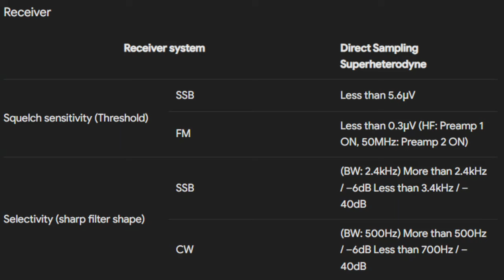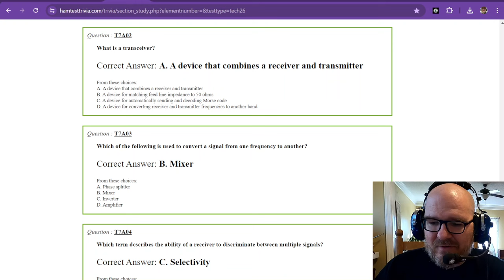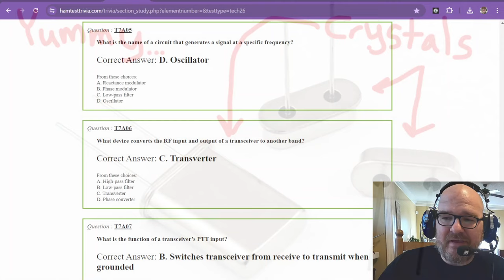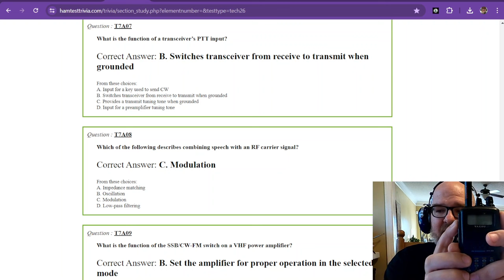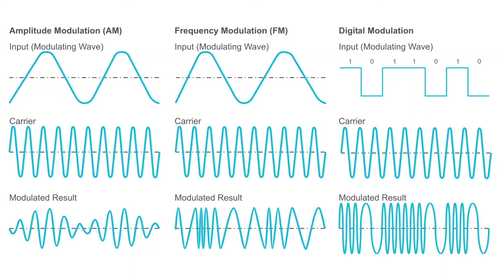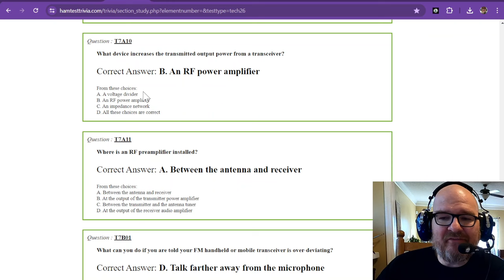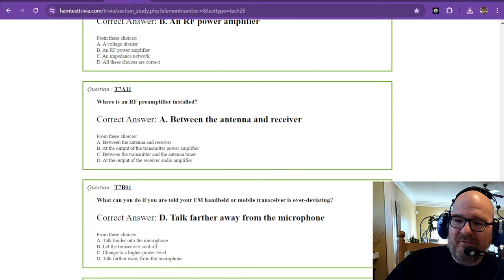2022-2026 Technician License Study Part 23 - Subelement 7A Q1-11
- Part 23 of 35 of the 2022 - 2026 Technician level NCVEC/FCC exam questions and answers.

T7A – Station equipment: receivers, transceivers, transmitter amplifiers, receive amplifiers, transverters; Basic radio circuit concepts and terminology: sensitivity, selectivity, mixers, oscillators, PTT, modulation

My YouTube channel, @W1RCP, serves as a (hopefully) engaging place for Amateur radio (Ham radio) enthusiasts, where a passion for Parks on the Air (POTA) activations and hunting, ham radio tutorials, antenna building projects, QRP (low power) operations, and a mix of communication modes like CW (Morse Code), SSB (Single Side Band), and various digital formats shines through.
Each video offers some sort of insights (or Easter eggs) and demonstrations, making radio topics accessible and exciting.

3D Printing for Ham Radio: Integrating modern technology, I love explore how 3D printing can be used to create custom parts for radios, antennas, or other project enhancements and toys. This unique angle not only appeals to amateur radio operators but also to tech enthusiasts and makers. I am a MAKER, and Amateur radio offers a wonderful avenue in engineering and tinkering.